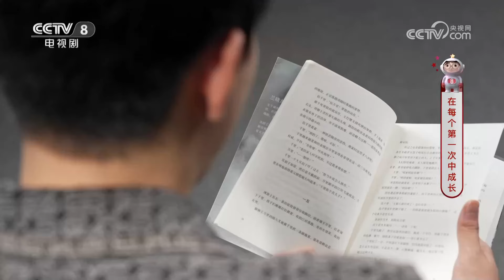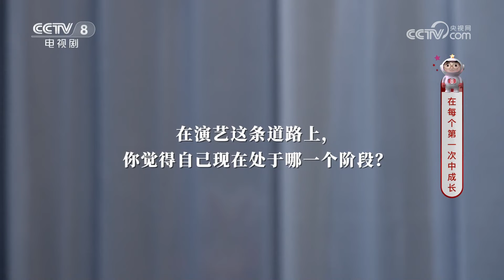《星推荐》在每个第一次中成长 20230823【CCTV电视剧】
Highlights：王子奇在《冰雪尖刀连》这部剧当中饰演伍万里这一角色，他表示男生心里可能都有一个英雄梦，对于伍万里来说，他去当兵的第一原因就是他想去做英雄。